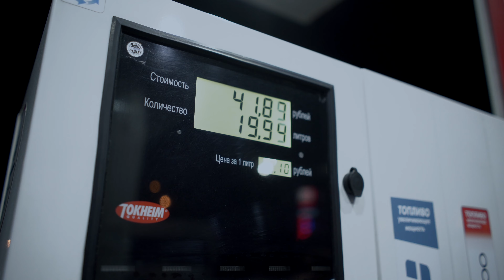infiniti g37 coupe v2